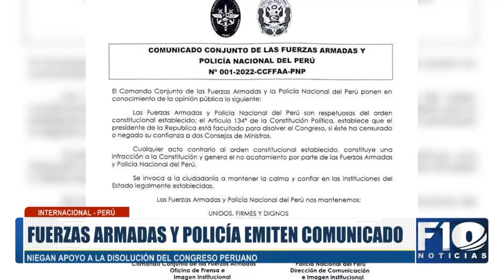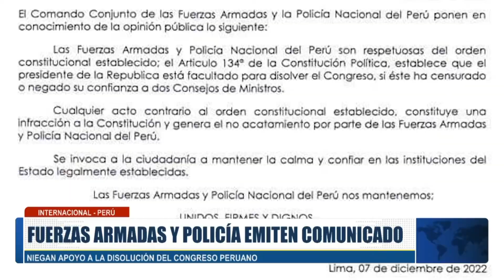Dina Boluarte juró este miércoles como la primera presidenta de la historia del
Dina Boluarte juró este miércoles como la primera presidenta de la historia del Perú. Pedro Castillo fue destituido por “incapacidad moral” luego de anunciar la disolución del legislativo.